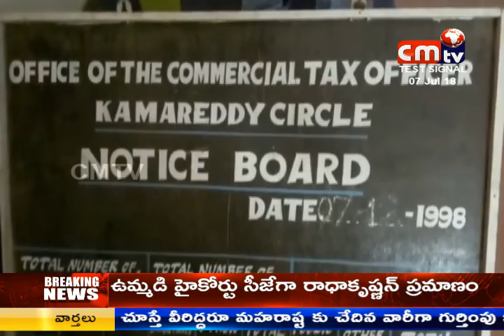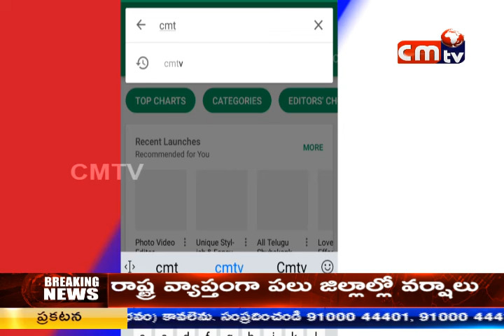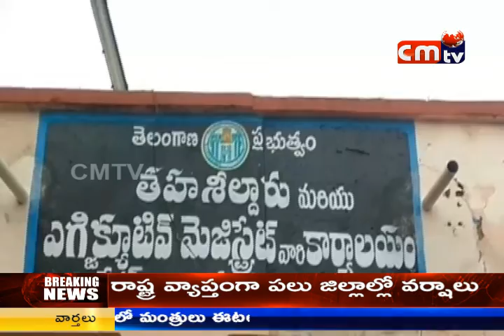CMTV (CoalMine TeleVisions) NEWS AT 8PM 7/07/2018